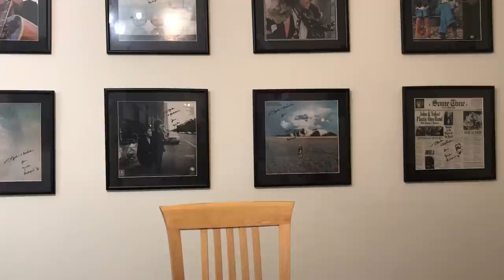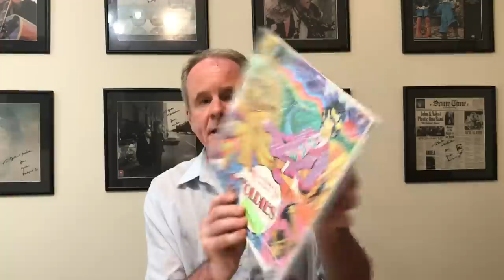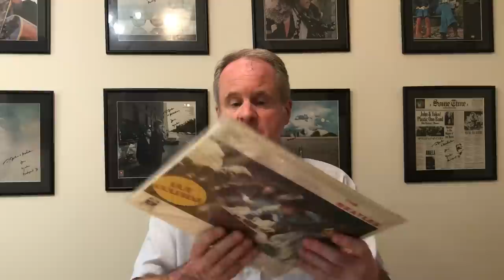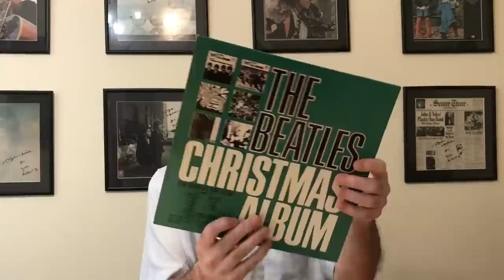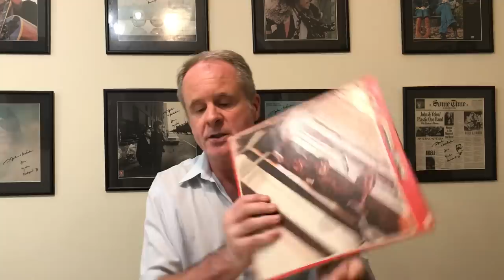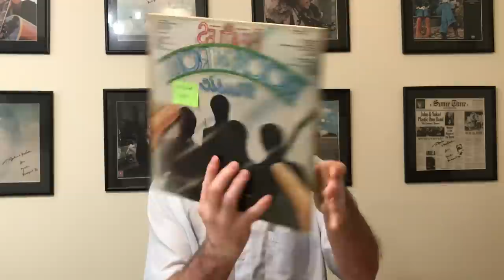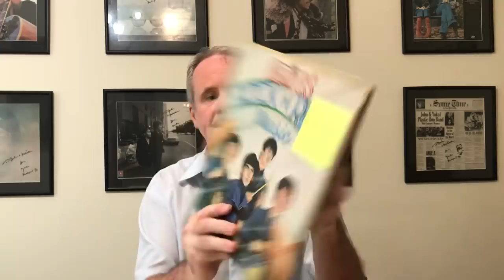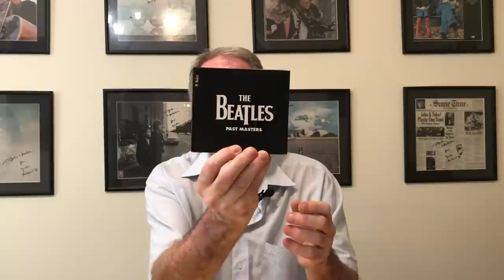Beatles Compilations: is there a point?